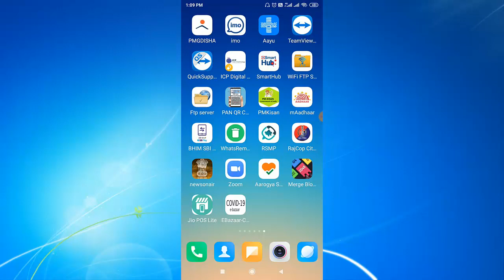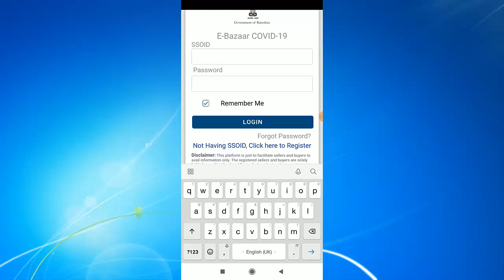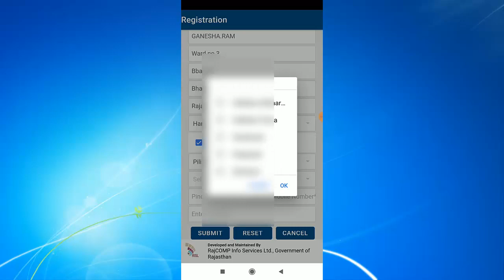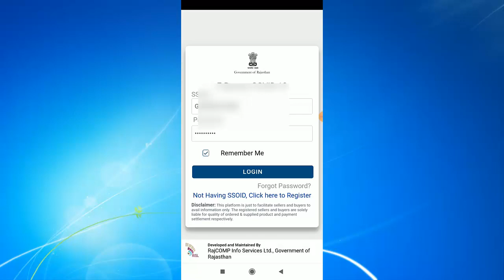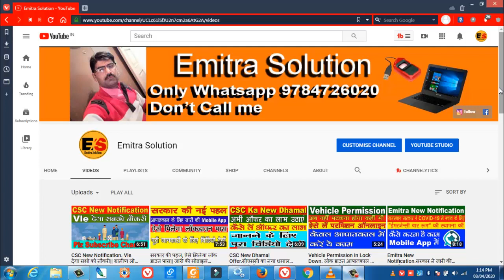E-Bazaar COVID-19 Mobile App.घर बैठे मंगायें ऑनलाइन घरेलु सामान|| कैसे? तो देखे इस विडियो को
Dosto Rajasthan Sarkar ne gharelu saman ko online mangvane k liye ek App launch kr diya hai aap is app se online ghr baithe hi apne gharelu saman ko khrid sakte hai